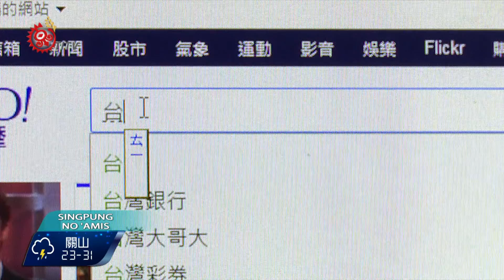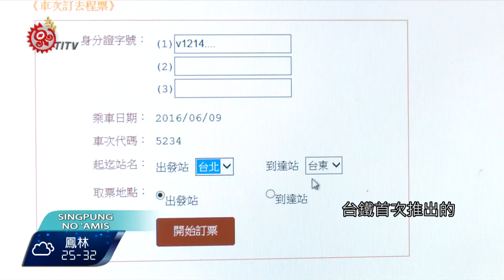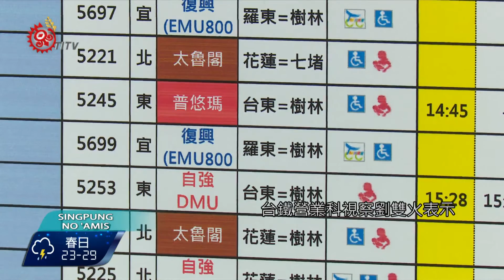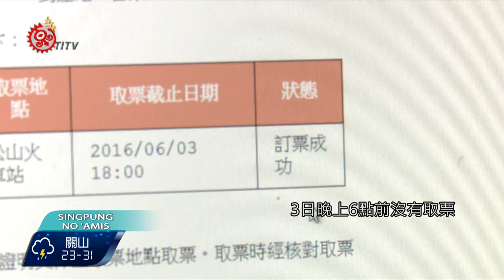台鐵花東實名制車票 開賣30分售罄 2016-06-02 Amis TITV 原視族語新聞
A manga'ay to pakayni i ngangan a miciwmong to kipo

台鐵首次推出的花東實名制車票，744個座位1號上午6點開放訂票，半小時內就全數售完，台鐵營業科視察劉雙火表示，為因應購票需求，10號、11號也加開台東往返樹林兩列次，2號凌晨零點開放購票。

打開台鐵網站，現在網路訂票新增實名制購票，台鐵首次推出的花東實名制車票，744個座位6月1日上午6點開放訂票，半小時內就全數售完，民眾認同這項方案，但表示購票資格可以再討論。

民眾反應花東實名制車票只針對身分證上U、V開頭的民眾，但還有很多是遷居到台東或是嫁到台東，戶籍也設在花東的居民，因為身分證上不是U或V就無法使用，台鐵營業科視察劉雙火表示，需要和地方政府的戶政系統做資料整合，短時間內不會實施。

車票搶購一空，為因應購票需求台鐵也在6月10日、11日分別加開台東往樹林、樹林往台東2列次，2日凌晨零點開放購票，另外成功訂票的民眾3日晚上6點前沒有取票，座位會在4日上午6點到12點重新釋出。